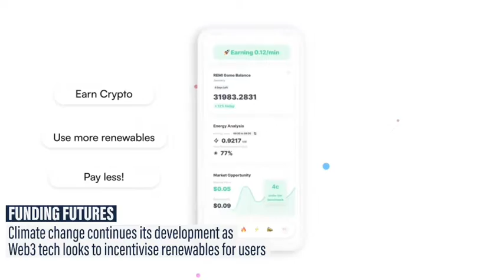PowerPlay: Incentivising renewables with Web3 tech | VentureCrowd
"People are interested in renewable technology and incentives, in order to reduce their energy bill."

PowerPlay.xyz CEO Aaron Hilton reveals how Web3 technology can be integrated with renewable energy, to incentivise users.

Interested in PowerPlay? For as little as $256, any 18+ Australian resident can invest in PowerPlay. Simply register as an investor on VentureCrowd and follow the prompts to invest.

So what are you waiting for? To view the deal and invest